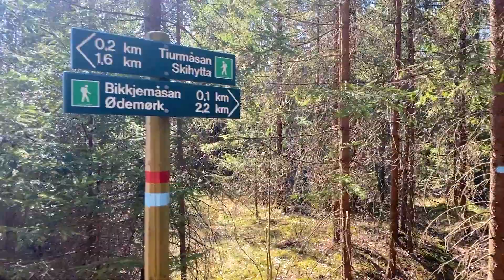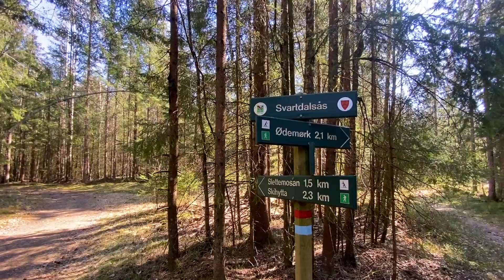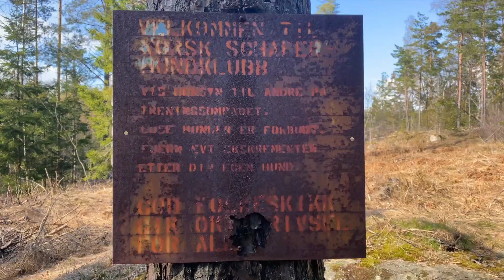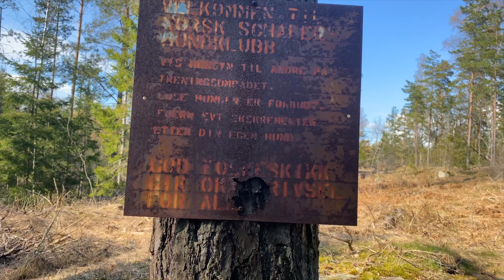Viewpoint Virtual hike Norway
Viewpoint Virtual Hike Norway. Vi går på tur med hund i skogen - langt å gå, men befriende å kjenne frisk og generell duft fra oppvarmet skog i et fantastisk vær. Denne stien gir mange fine og sceniske opplevelser. Her er det fugler som synger i busk og kratt når vi går på tur på skogen i vår været.
Stien går fra vinterveien mellom Skihytta og Ødemørk i Moss og er merket som sommer-sti. Den går rundt ei myr, som er umulig å passere uten slagstøvler, eller vanntette jaktstøvler. Anbefales for alle, men bruk gode støvler, som hindrer evt. huggorm bitt. Husk å sjekke folk og hund for flått, når du kommer hjem igjen. Det kan være langt å gå, så husk vann og belønning til hunden, når du går på tur på skogen! God tur!